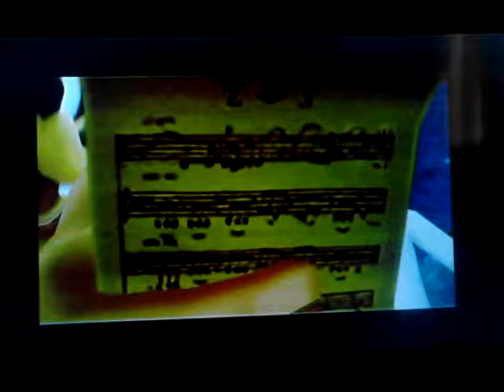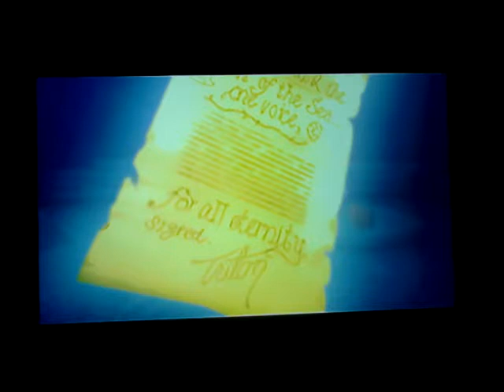Let's Play Kingdom Hearts 2 Part 31: KH2's Atlantica Sucks!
Let's have a musical. Ahahahahahah no, lets not.